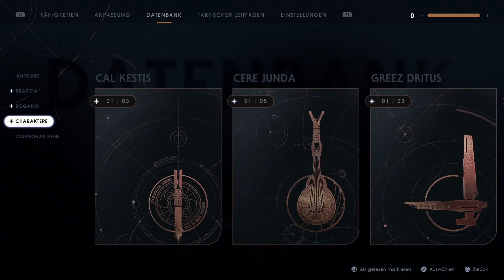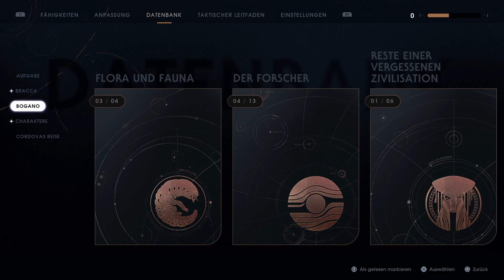STAR WARS - Jedi: Fallen Order / Let's Play { Part 3 - Deutsch } Die Suche Beginnt!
Während du deine Fähigkeiten optimierst, erwarten dich filmisch umgesetzte Lichtschwert- und Machtkämpfe, deren Intensität den Lichtschwertschlachten entspricht, die du aus den Star Wars-Filmen kennst. Die Spieler müssen sich ihren Gegnern strategisch nähern, deren Stärken und Schwächen abschätzen und ihre Jedi-Ausbildung geschickt einsetzen, um ihre Gegner zu bezwingen und die Geheimnisse zu lüften, auf die sie im Laufe ihrer Reise stoßen.

Fans von Star Wars werden bekannte Schauplätze, Waffen, Ausrüstungsobjekte und Gegner wiedererkennen und dürfen sich außerdem auf zahlreiche frische Charaktere, Schauplätze, Kreaturen, Droiden und Widersacher freuen, die neu in Star Wars sind. Im Rahmen dieser authentischen Star Wars-Geschichte tauchen die Spieler in eine Galaxis ein, die erst kürzlich vom Imperium unterjocht wurde. Als Jedi, der vom Helden zum Flüchtling wurde, kämpfen die Spieler um ihr Leben und erkunden die Mysterien einer vor langer Zeit untergegangenen Zivilisation, um die Reste des Ordens der Jedi wieder aufzubauen, während das Imperium nichts unversucht lässt, um die Jedi vollständig auszulöschen.

Filmische, eindringliche Kämpfe – Jedi: Fallen Order bedient mit seinem innovativen Lichtschwert-Kampfsystem die Fantasie, selbst ein Jedi zu werden. Hiebe, Paraden und Ausweichmanöver werden kombiniert mit gewaltigen Macht-Fähigkeiten, die du brauchen wirst, um sämtliche Hindernisse auf deinem Weg zu überwinden. Das Kampfsystem selbst ist zwar intuitiv, aber die Beherrschung all seiner Nuancen erfordert intensives Training und Übung, da du im Laufe deines Abenteuers neue Kräfte und Fähigkeiten erhältst.

Der Beginn einer neuen Jedi-Geschichte – Als ehemaliger Padawan auf der Flucht vor dem Imperium musst du deine Ausbildung abschließen, ehe die Inquisitoren des Imperiums deinen Plan zum Wiederaufbau des Ordens der Jedi aufdecken. Gemeinsam mit einem ehemaligen Jedi-Ritter, einem streitsüchtigen Piloten und einem furchtlosen Droiden musst du den üblen Machenschaften des Imperiums im Rahmen eines storybasierten Abenteuers entkommen. Erkunde und meistere eine Vielzahl von Herausforderungen, bei denen Kämpfe, Erkundung und das Lösen von Rätseln im Vordergrund stehen.

Die Galaxis wartet – Uralte Wälder, windumtoste Felswände und unheimliche Urwälder sind die einzigartigen Schauplätze, die du in Jedi: Fallen Order erkunden kannst. Die Entscheidung, wann genau du wohin reisen möchtest, liegt dabei allein bei dir. Schaltest du neue Kräfte und Fähigkeiten frei, eröffnen sich neue Möglichkeiten, dich über die Karten zu bewegen, da du die Macht nutzen kannst, um deine Vorgehensweise anzupassen. Du solltest dich allerdings beeilen, da dich das Imperium erbarmungslos jagt, um alle Überlebenden des Ordens der Jedi auszulöschen.

Hier zu Kaufen:

Wenn auch du mich unterstützen möchtest dann lass gerne ein 💚ABO🧡 oder einen Daumen 👍Hoch da👍 und schreibt mir in die Kommentare!

LG

M@nu